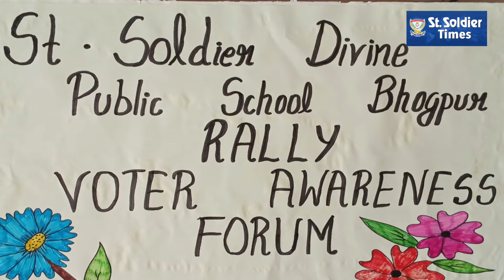SSDPS, Bhogpur organised voting awareness campaign for 2024 Lok Sabha Elections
Available on